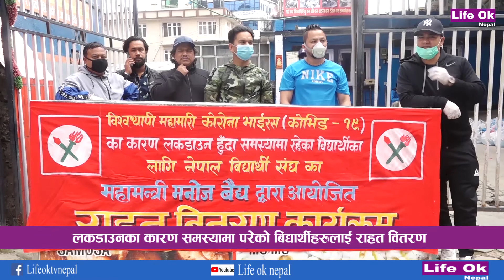LIFE OK SAMACHAR BAISAKH 28